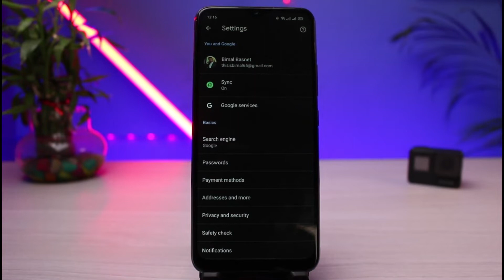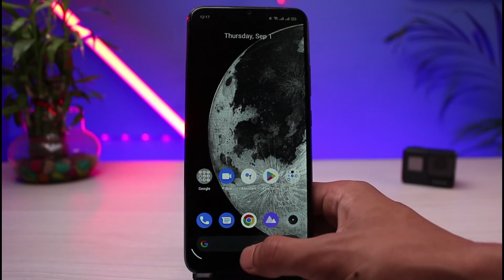Backup and Restore Entire Google Chrome Settings !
In this tutorial video, I will quickly guide you on how you can backup and restore your entire Google chrome settings.

1) Open the Chrome app
2) Log in to your Google Account
3) Tap on the three dots on the top right
4) Select the option called Settings
5) Turn on Sync and make sure to choose everything
6) You can login to the same google account on the new browser or device
7) Turn on Sync and everything will be synced accordingly
8) This way, you can back up and restore your entire settings on Chrome.

0:00 Introduction
0:26 Why Do This?
1:03 How to backup and restore entire Google Chrome settings
2:09 Outro: Final Verdict